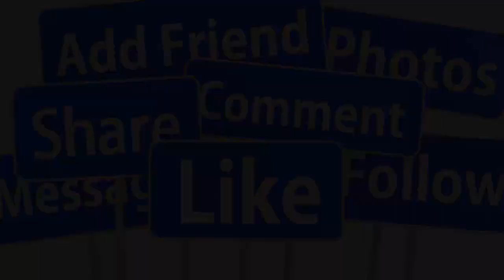🔴CHIỀU 3/12: Mạnh Quỳnh CHÍNH THỨC LÊN TIẾNG NÓI HẾT SỰ THẬT Phi Nhung CÒN SỐNG 100% AI CŨNG V,Ỡ OÀ